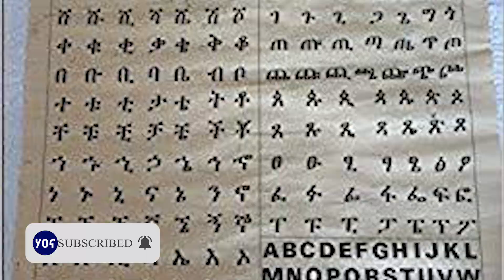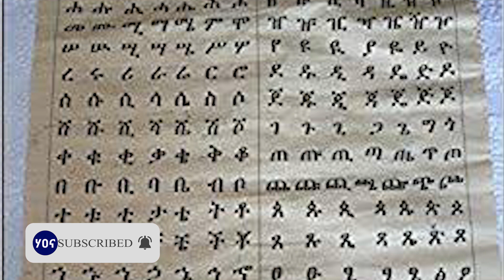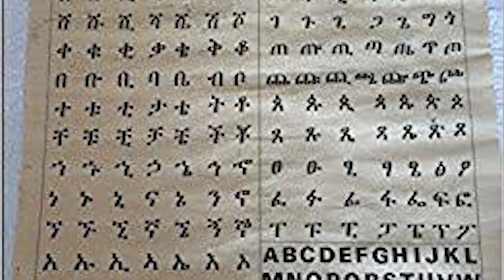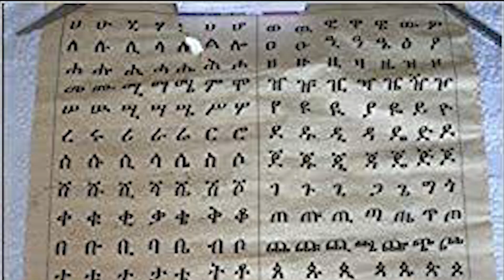ኢትዮጵያ ብዙ ፈተናውችን ያለፈች አገርናት ኃይማኖት እና ቋንቋን ሽፋን ያደረጉ የፖለቲካ ሸፍጦች ወይስ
ኢትዮጵያ ብዙ ፈተናውችን ያለፈች አገር ናት